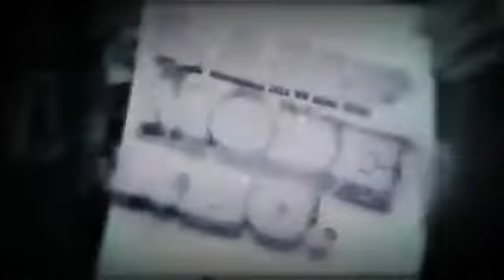Legacy Conference 2012 - Promo Video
Legacy Disciple-Making Conference 2012 - Sola Gratia - July 26-28 - Chicago, IL